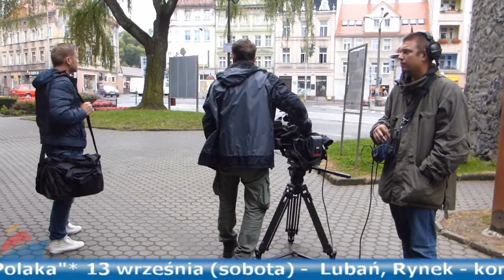Wideoinformator [03.09.2014]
Zapraszamy do obejrzenia nowego wideoinformatora. Tym razem w kronice Lubania: 75. rocznica wybuchu II Wojny Światowej, nowy rok szkolny rozpoczęty, ekipa telewizji TVN oraz Kabaret Moralnego Niepokoju w Lubaniu